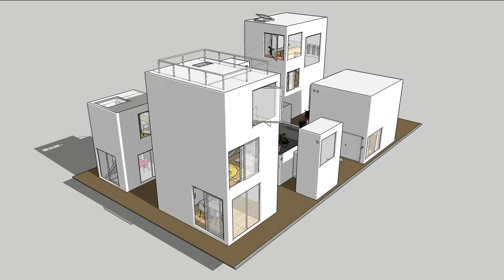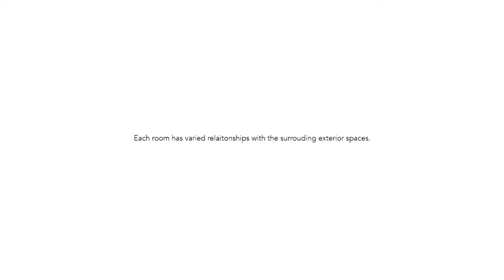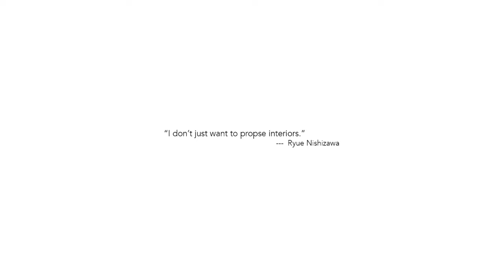Moriyama House | Arangement of Plan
A work of a first year architectural studies student at unsw.

Course name: ARCH1080 Architecture and Enabling Skills
Case Study: Moriyama House by Ryue Nishizawa (SANAA)
Tutor: David Ostinga
Student: Sophia Yue Yin